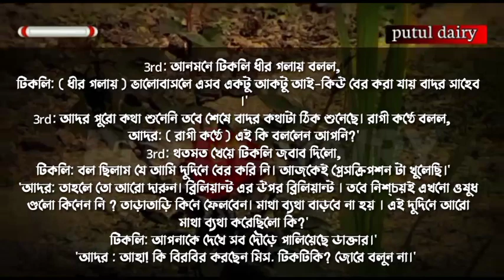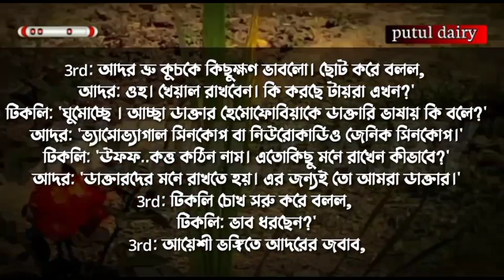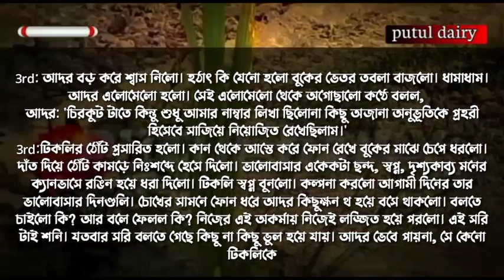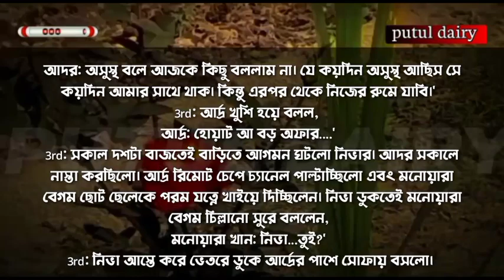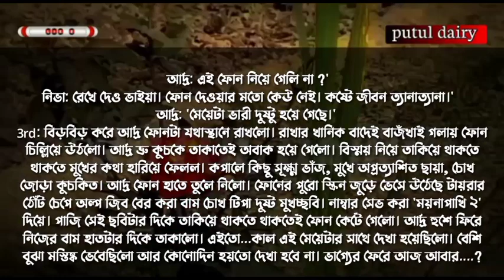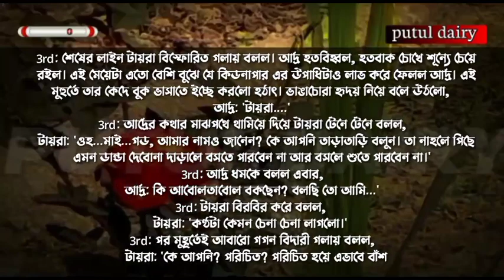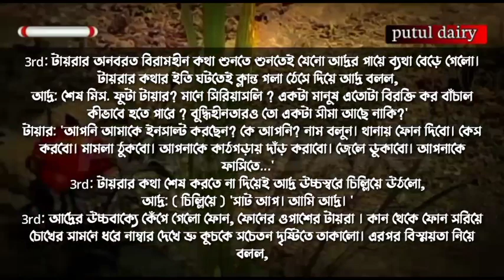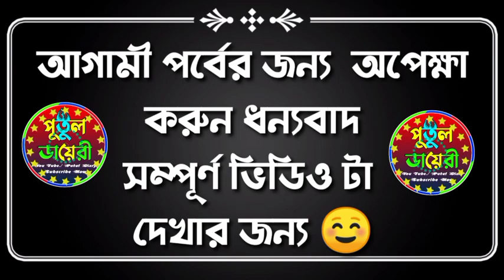ফাজিল ঝগরুটে মেয়ে যখন ডক্টরের বউঃ লাভ স্টোরি : ২১পর্বঃAshik &Shonalika& putul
ফাজিল ঝগরুটে মেয়ে যখন  ডক্টরের বউঃ
লাভ স্টোরি : ২১পর্বঃAshik &Shonalika& putul

সরফরাজ, সালমান,মাম্পি,সুমন, কেয়া,পায়রা,তানজিলা, মিতু,

সুমু,সিম্মু, অরিন্দম, রাজ,মালা,আকাশ,শ্রাবন্তি

▪️ 🖍️ (লেখনীতে-( মুমুষিরা শাহরিন)

🔇👉 সতর্কবার্তা--ঃ👈🔇